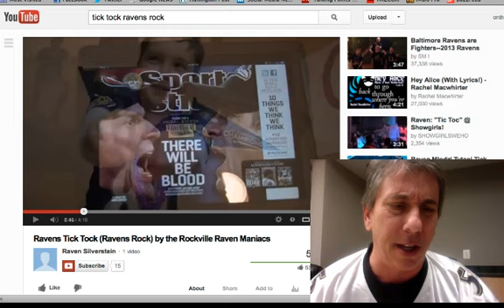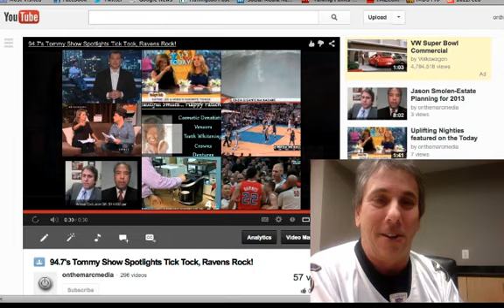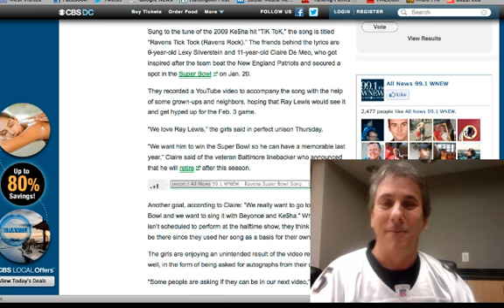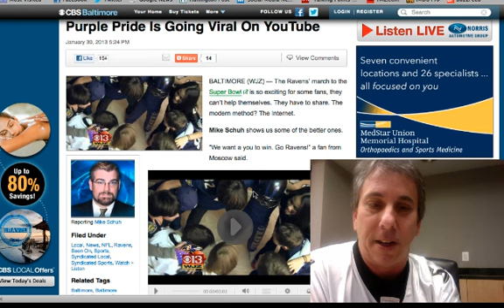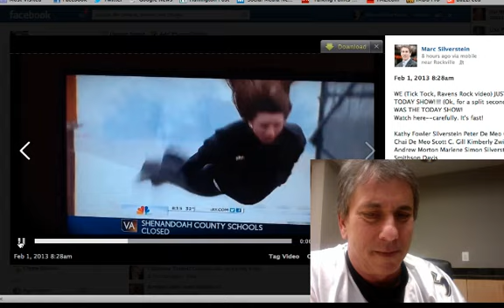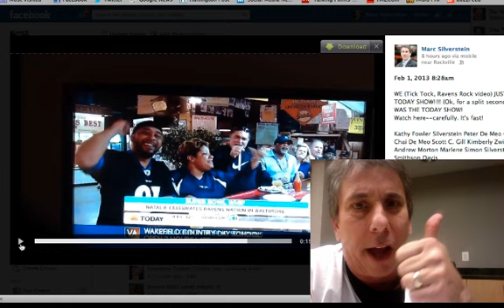ReMARCable Tick Tock, Ravens Rock .mp4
A ReMARCable Week in Review with the success of On The Marc Media's Tick Tock, Raven's Rock starring the Rockville Raven Maniacs